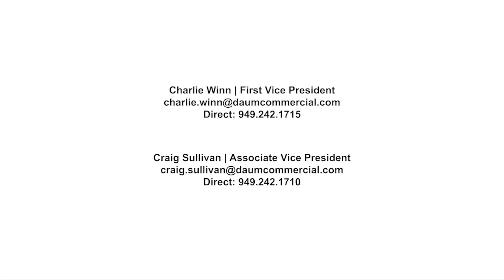2363 La Palma | The Park Anaheim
FOR LEASE
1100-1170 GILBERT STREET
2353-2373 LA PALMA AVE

Charlie Winn | First Vice President

Craig Sullivan | Associate Vice President